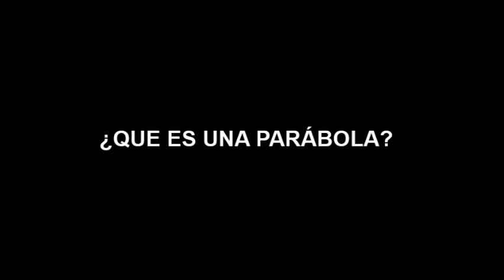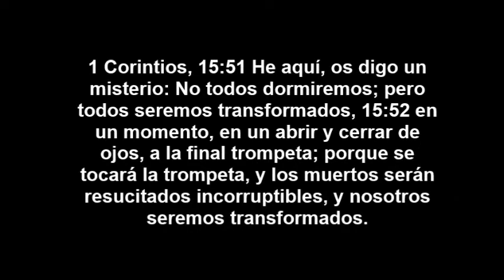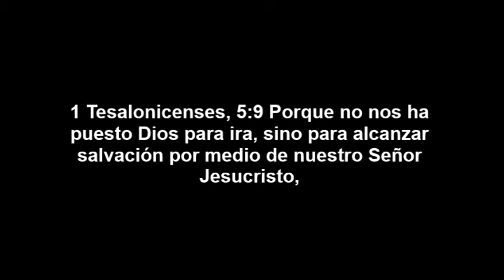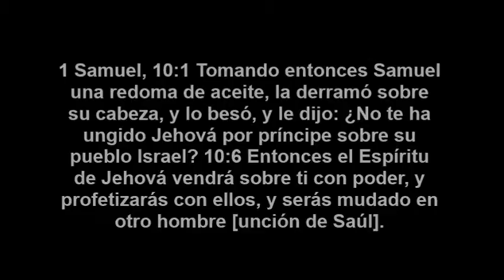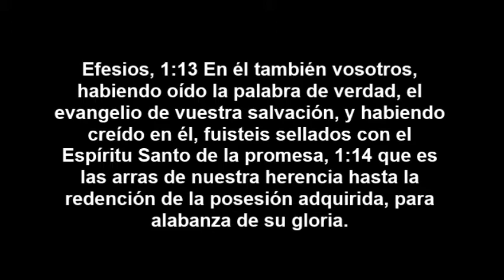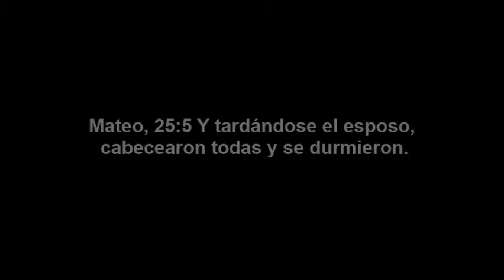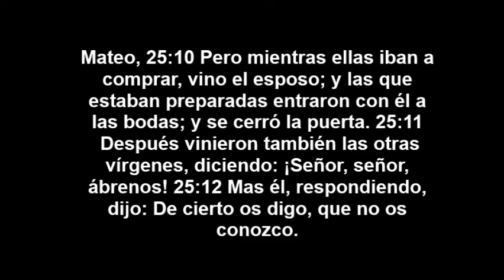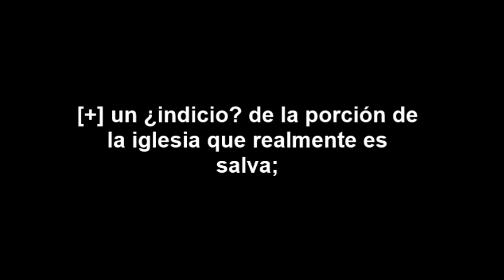La parábola de las diez virgenes